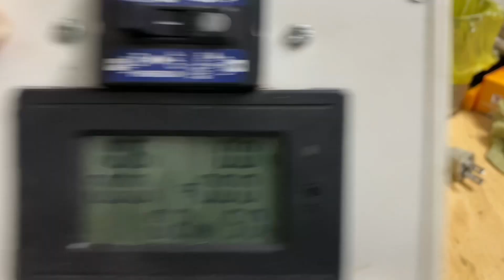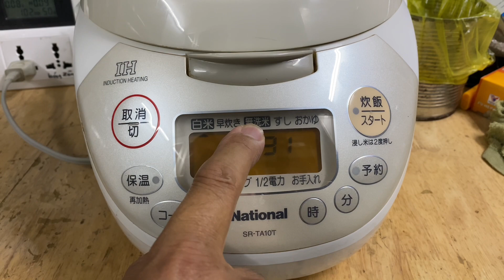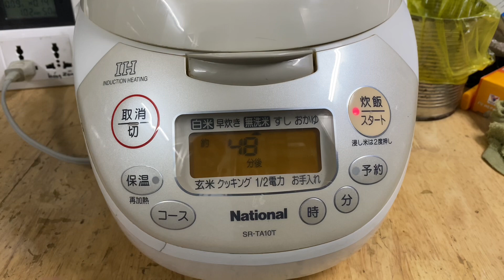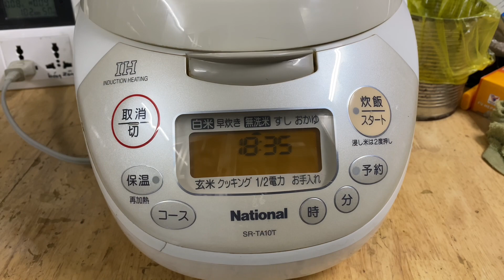Hướng dẫn nồi cơm từ National SR-TA10T cao tần nội địa Nhật